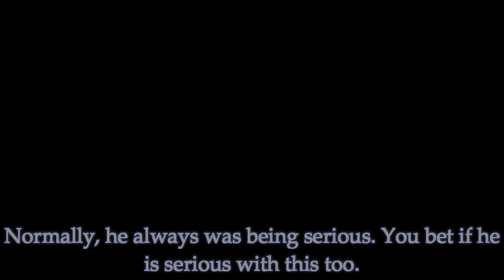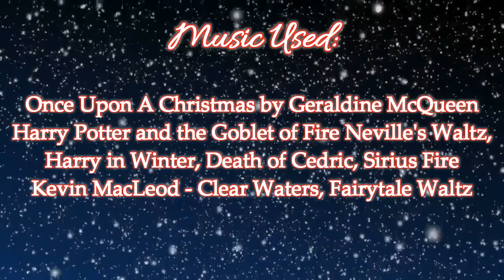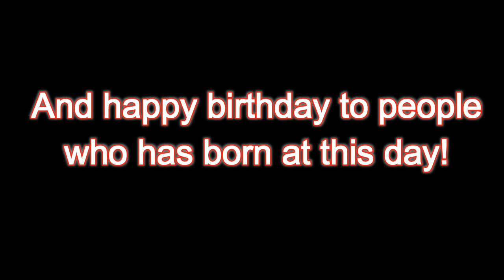Once Upon A Time Christmas | Special Story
HAPPY LATE CHRISTMAS!! I AM SO SO SO SO SO SO SO SORRY FOR BEING SOOOO LATE! I've said in the last video that I'd go somewhere else only for the week ends but I was wrong! It's not only the week-ends! But to the vacations too! And there was NO internet like I said! I'm really really sorry guys! For my apology, I've upload the christmas gift *that I should've uploaded before...* HOPE YOU'LL ALL ENJOY!! ^^